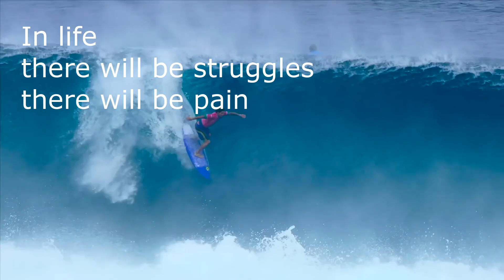CHANGE IS INVINCIBLE 💙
In life there will be struggles
There will be pain
Just know that when you're going through it...
You're building the strength to FLY